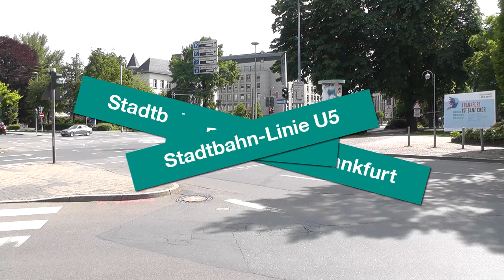B-Strecke - Stadtbahn-Rampen in Frankfurt #3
Die Frankfurter B-Strecke besteht aus zwei Teilstrecken: der Linie U4 (Bockenheim Bornheim/Enkheim) und der Linie U5 (Hauptbahnhof und Preungesheim). 1974 wurde die bis Mai 1978 als B1 bezeichnete Linie U5 eröffnet. Nach dem unterirdischen Bahnhof Konstablerwache kommt die Strecke mitten in der Eschenheimer Anlage an die Oberfläche und wird dann straßenbündig durch die Eckenheimer Landstraße und das Nordend nach Preungesheim geführt.